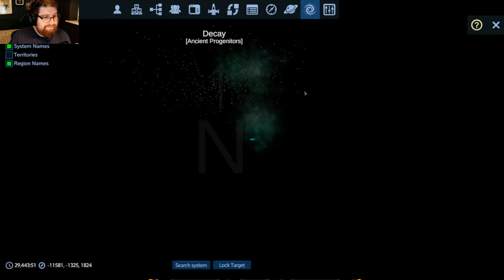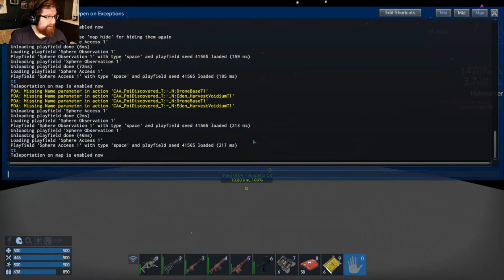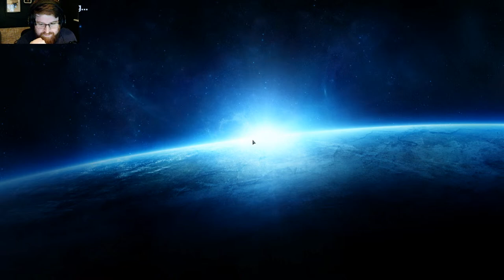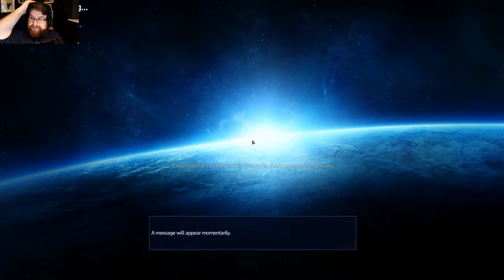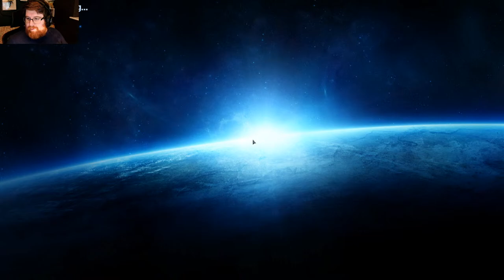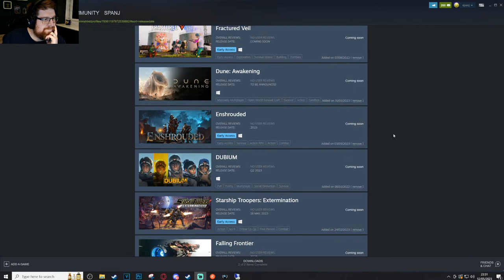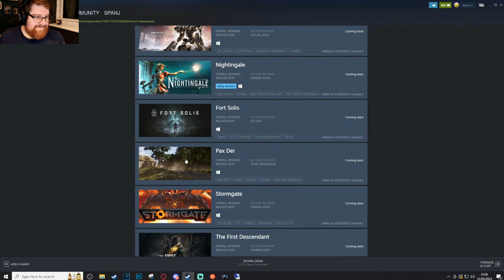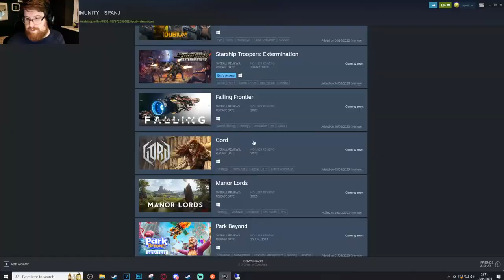WE'RE TAKING ON THE DYSON SPHERE!! - Empyrion Galactic Survival, With the Chaos Crew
The Chaos crew embark on a new adventure in the Reforged Eden scenario for Empyrion Galactic Survival. Also

My Rig:
AMD Ryzen 7 2700X
16GB DDR4 RAM
Nvidia RTX 2070
1TB Intel M.2 Nvme SSD